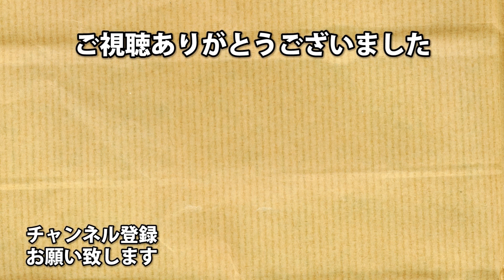マスターマインド サバイバーぶん投げ祭り！妨害タイラント【バイオハザード レジスタンス】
完全なネタスキル

※楽しい動画をお届けしたいので
対戦相手や仲間、キャラクターへの
中傷はお控えください。

アーノルズはせがわ